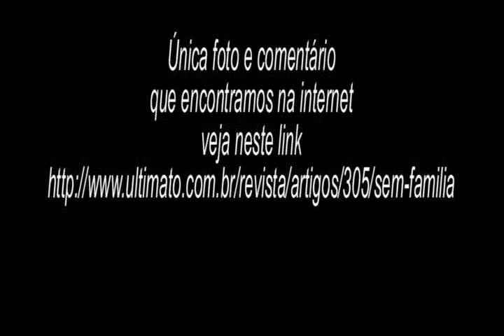Entrevista na tribo Tenharins Mis Pr Cesar 08 12 2012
Entrevista na tribo Tenharins Mis Pr Cesar 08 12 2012 Humaita AM - veja mais e